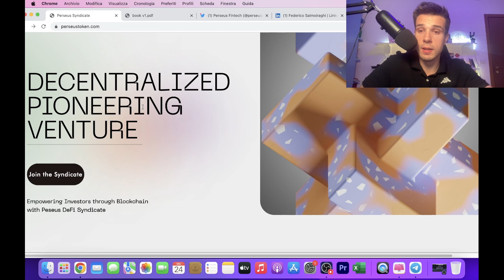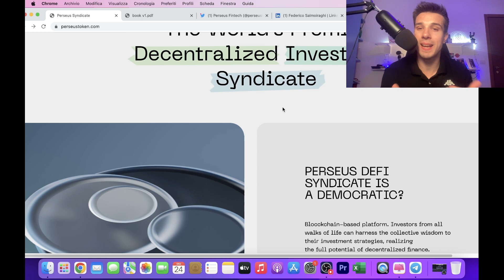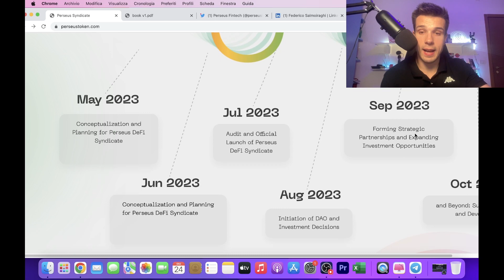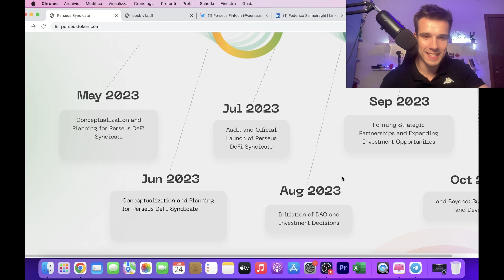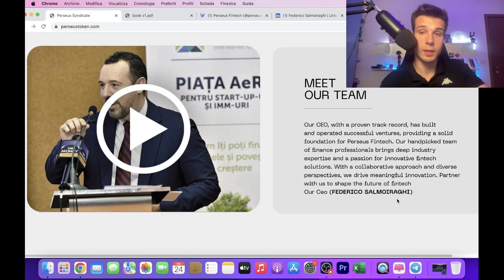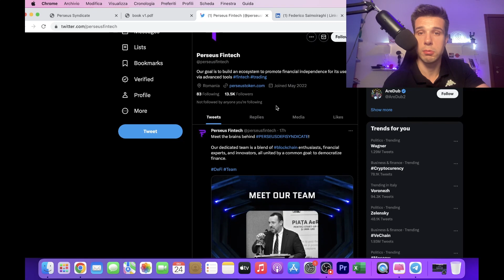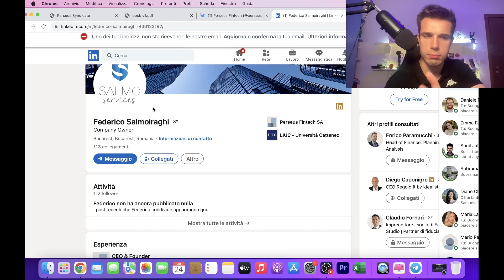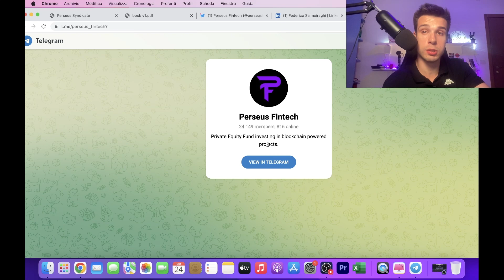PERSEUS: LA DEMOCRAZIA DELLA DEFI!!!!